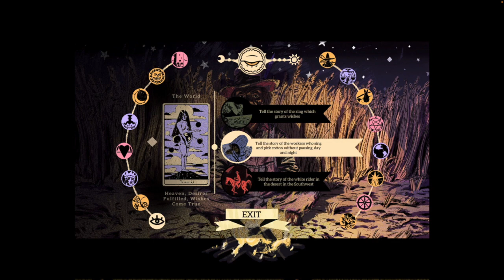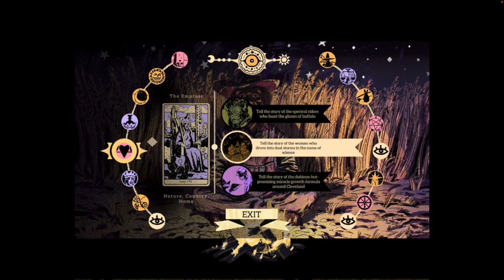Play Me Some Blues | Where the Water Tastes Like Wine Part 9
Meeting a lot of interesting folks. Blues guitarists, former priests, and old slaves who never tell me their names. Lots to see across the southeast corners of the US.

Social media dump!